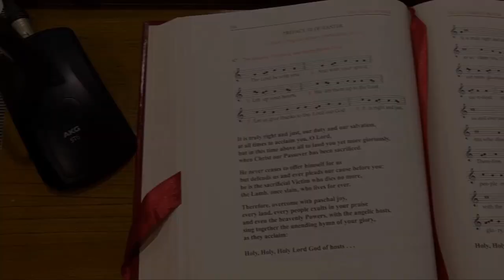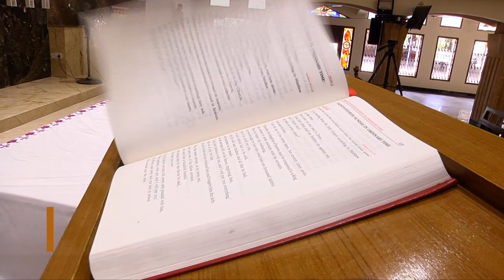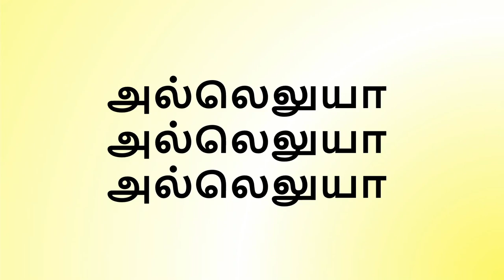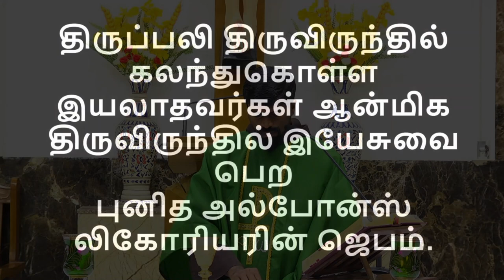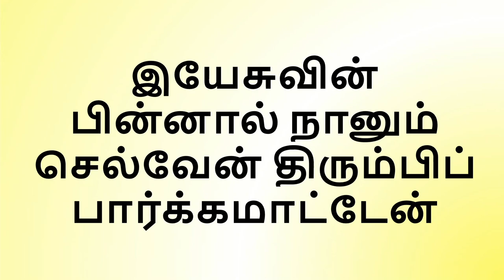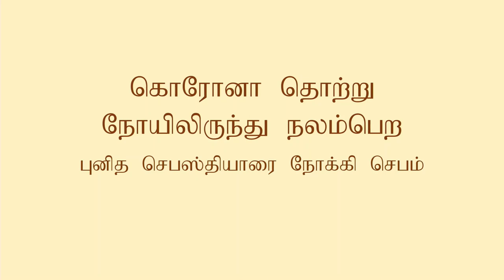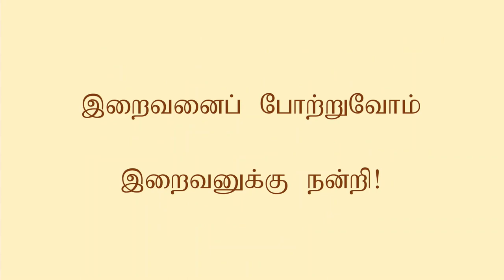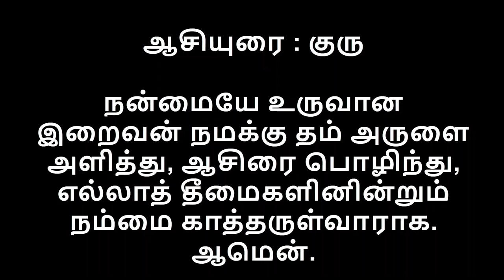St Sebastian's Church - Tamil Mass - 01.07.2020